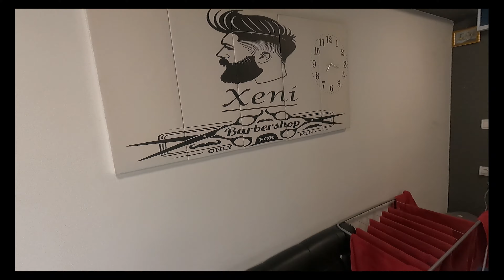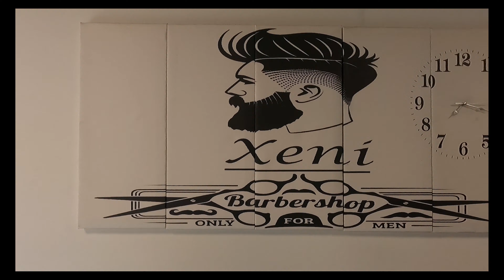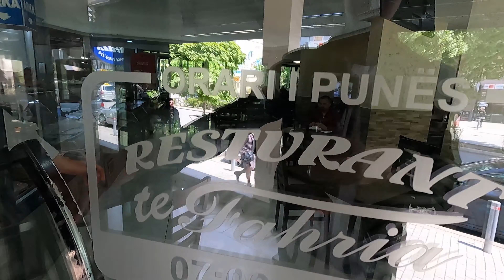Being Black in Kosovo | Balkan Travels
Finally arrived to Pristina!

Todays agenda is to walk around like a local and showcase the beauty of the city!

We could not sadly record the second part of the city called Ruga be due to time. But, we managed to record most of the city and talk about it!

In terms of getting a Sim Card, I recommend you visit this address:
Vala te Qafa